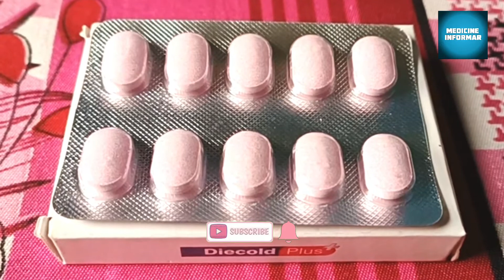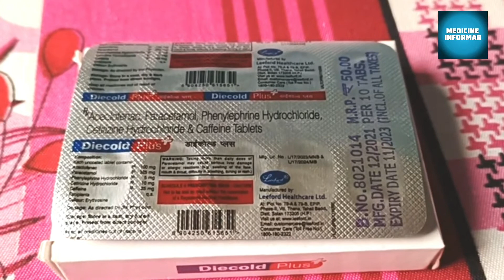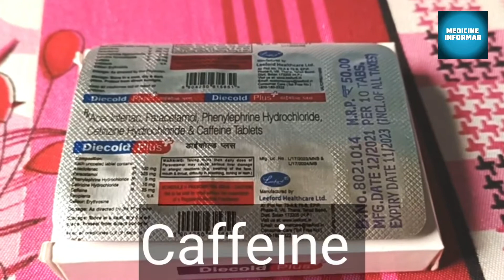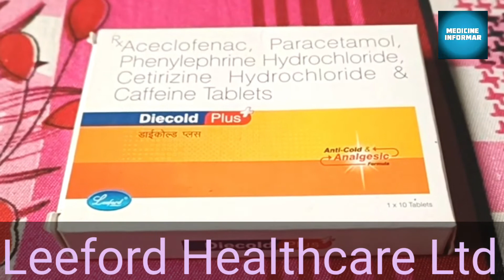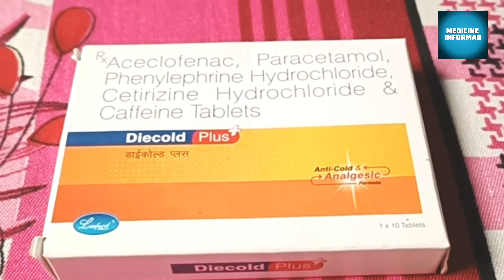Diecold Plus Tablets Benefits Uses Side Effects Composition Dosages Price/By Medicine Informar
Uses

Composition Aceclofenac paracetamol phenylephrine hydrochloride citrizine hydrochloride caffeine tablets
Company Leeford healthcare ltd
Uses1/2time day
MRP 50

Diecoldplus#medicineinformar#informer